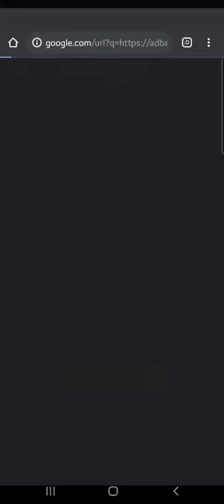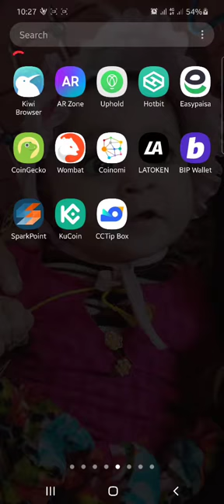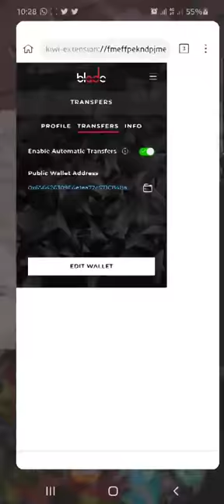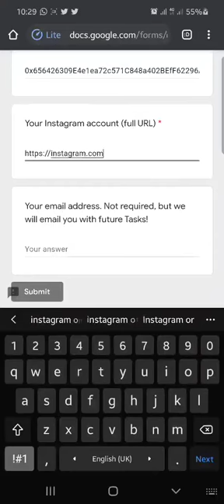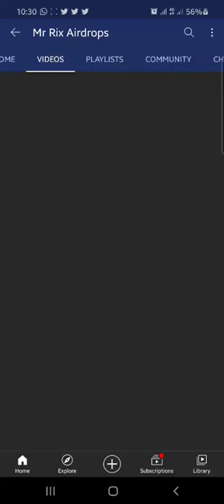8500 ADB (10$) Each||1 Million ADB Giveaway||0.4(200$) Eth Profit Update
TODAY'S Video

Buy and sell Crypto in Pakistani rupees
My whatsapp number to contact

1️⃣🔴
How to Make Blade account?

Form Link

1️⃣🔴 10$ VI profit Received
Join Here with Proof of Payout
passive income App

Last date Jan 1st

1) Enter Gmail ( confirm Gmail)
2) Enter TRX Address

3️⃣🔴 Earn Free Bitcoin Forever
4️⃣

💥👉What is Crytpo Airdrop?? hindi/urdu 🔴🔴
How i earned 1200$
🛎🛎TOP 10 Ongoing Airdrop 🛎🛎

I
💥You want to Convert Crypto Currency in PKR ???❤

Ethereum with zero fees,

How to buy eth with zero fees,

How to buy eth in Pakistan,

How to buy crypto in Pakistan ,

Buy crypto in Pakistan ,

How to ethereum in pak,

How to get eth from pkr,

How to buy ethereum from crypto,

How to buy and sell eth in Pakistan,

How to sell crypto in Pakistan ,

How to buy and sell eth with zero fees,

How to buy ethereum without fees,

How to earn in Pakistan,

How to get free ethereum ,

How to buy crypto from INR,

How buy ethereum from INR,
# WORK ONLINE AT HOME,
# FREE MONEY, EASY MONEY,
# HOME ONLINE JOBS,
# HOME BUSINESS,
# EARN MONEY WITHDRAW EASY PAISA,
# EARN MONEY WITHDRAW JAZ CASH, # EARN MONEY WITHDRAW PAYEER,
# EARN MONEY WITHDRAW PERFECT MONEY,
# FREE BITCOIN DAILY,
# FREE ETHEREUM,
# FREE DOGECOIN,
# INSTANT AIRDROPS,
# INSTANT WITHDRAW AIRDROPS,
# HIGH RATED AIRDROPS,
# HUGE AIRDROPS,
# HOT AIRDROPS,
# VIRAL AIRDROPS,
# BLOCKCHAIN AIRDROPS,
# FREE BOUNTY,
# HUGE BOUNTY,
Earn Money Online Today

All images ,pictures,musics and vedio belongs to respected Owner.